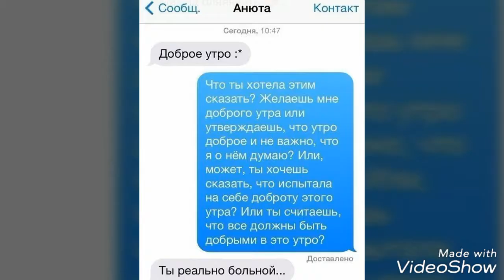СМЕШНЫЕ МЕМЧИКИ #9! СПУЛАЕ МУЛАЕ?!